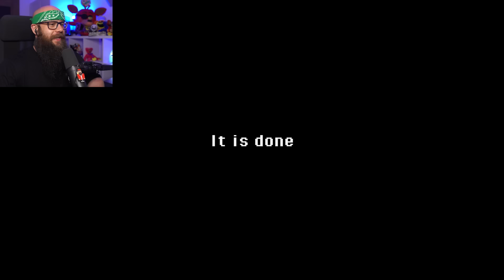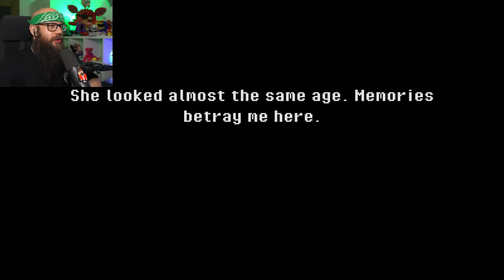Uciekam z *KOSZMARU* i "WŚCIEKŁE MAŁPY" Chcą MNIE DORWAĆ w SUPER DARK DECEPTION #1